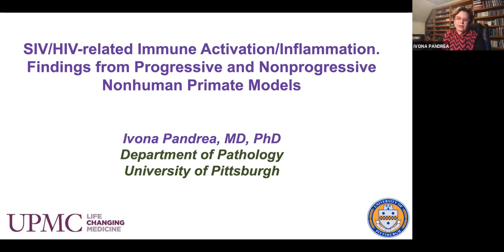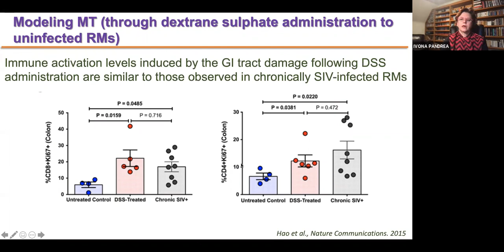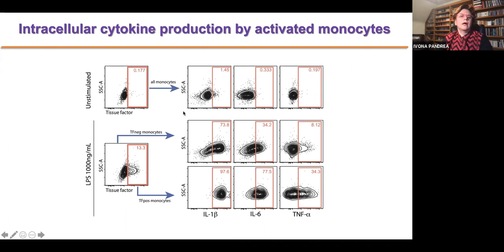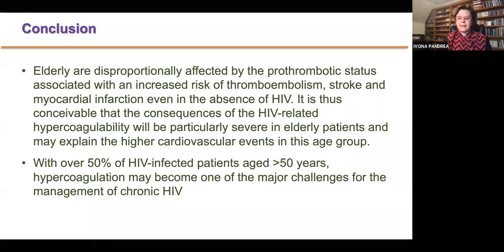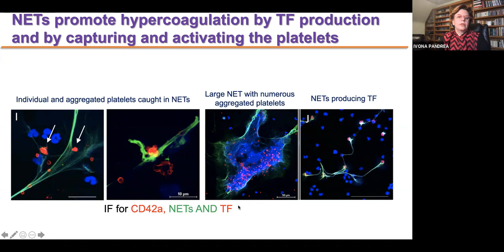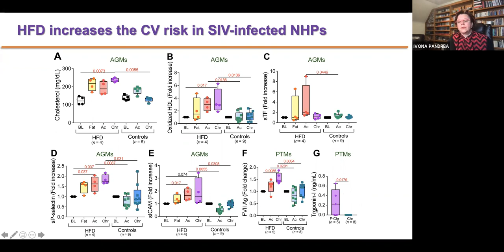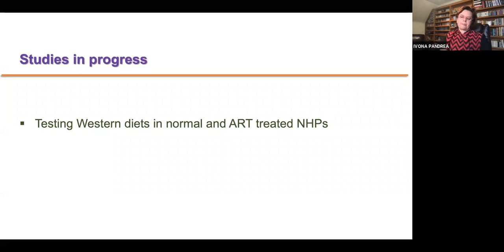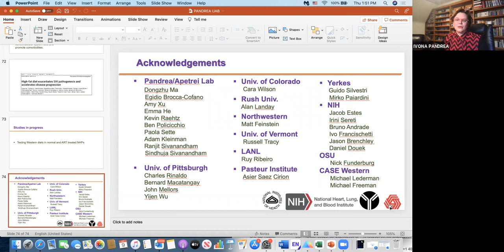"SIV/HIV-related immune activation/inflammation: Findings from progressive nonhuman primate models"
Ivona Pandrea, M.D., Ph.D.
Professor, University of Pittsburgh
Department of Pathology, Center for Vaccine Research